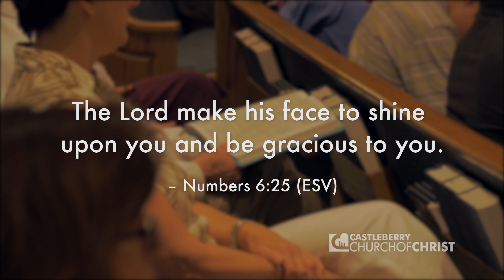Castleberry Church - Informational Video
Informational video for the Castleberry Church of Christ